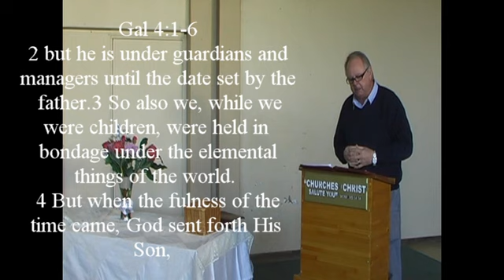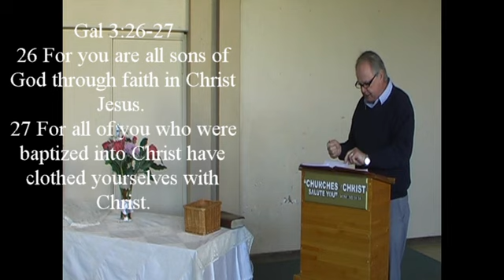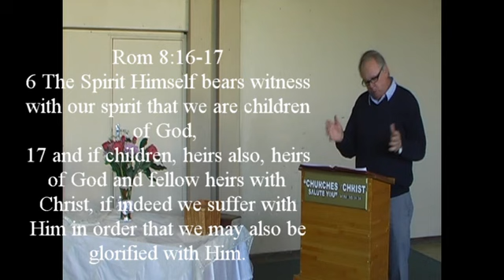Sunday 25 June 2017 Danny Sullivan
“HEIRS of GOD : FELLOW HEIRS of CHRIST”